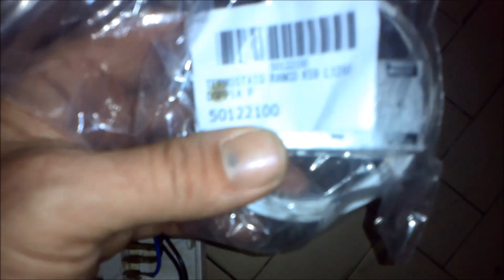Frigorifero...cambio termostato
Invece che buttare il frigo,se apparentemente non funziona piu',si puo' provare a cambiare il termostato su ebay ne ho trovato un modello molto simile a 10 euro e me ne hanno mandati 2 ! Invece in negozio si partiva da 25 euro l uno..ma e' piu' simile questo comprato su ebay,basta leggiate la sigla del termostato impressa ! saluti !